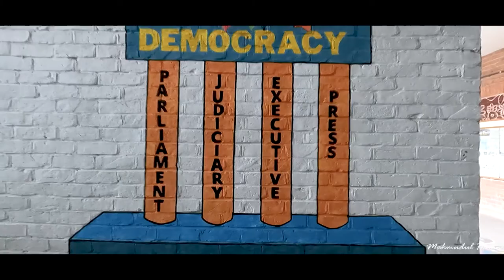The Walls of Jahangirnagar University | Jahangirnagar University wall art works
From my college days i have always dreamt of studying in Jahangirnagar University. but sadly that dream didn't come true. whatever, I love JU campus from the deep of my heart.

Whatever these walls of jahangirnagar University was always fascinating for me. It attracted me like a magnet all the time. Since I am a Student of Islamic University and my University walls aren't like these of JU but i wonder one day maybe we could art in our walls.

I have seen some documentaries of the walls of JU but i thought maybe i can try to do something better. Don't know wheather i could do it or not but i've enjoyed while shooting and walking in the streets of JU.

it would be better if the campus weren't close but we all know we stuck in our home.

Dear JUians it is a small gift from a to be better cinematographer one day to you guys.

Thanks to all who painted these amazing walls. I Don't know anyone except Abdullah Mamur vai. so thanks to his team and him.

A Drone Film on Kushtia | Kushtia Birds Eye View | Kushtia City